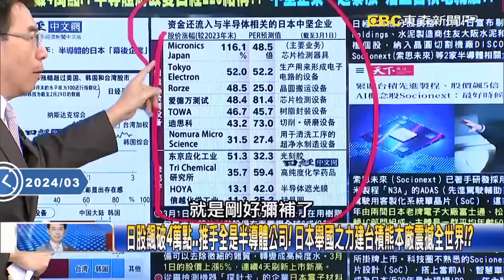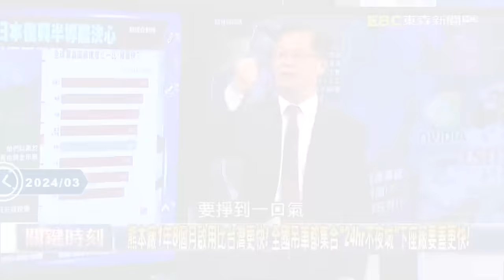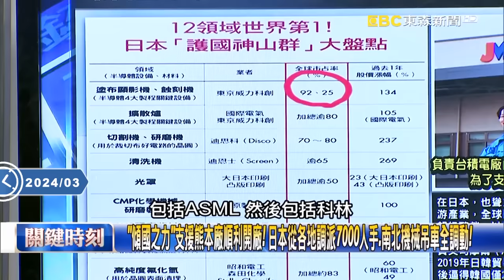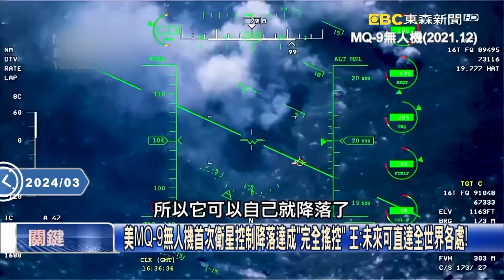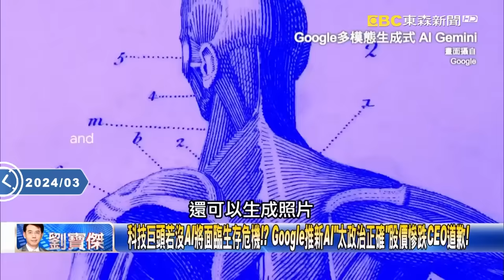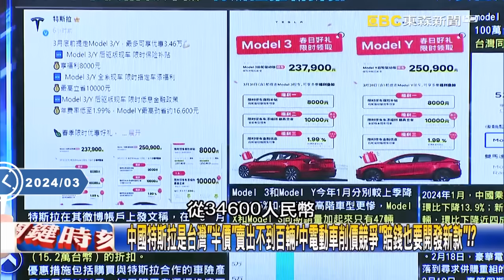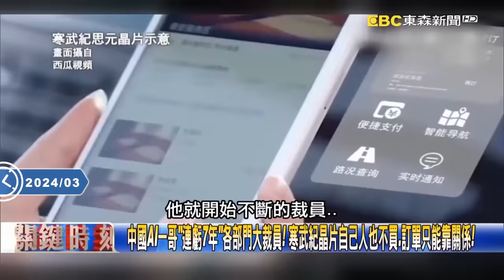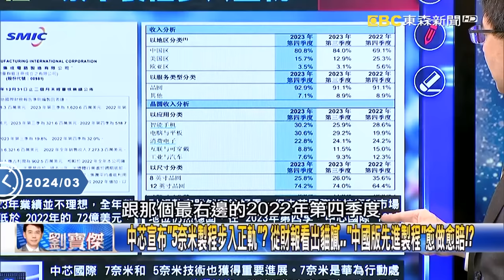【精選】全球AI殺戮戰場美日台攜手「鐵拳爆打習近平」？！CHINA遭排擠成晶片髒字...中國技術恐落後「兩個世代」！【關鍵時刻】劉寶傑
(00:00:00) 兩會完全無法提出經濟新前景！？ 美日台股市手牽手創新高…中國完全沾不上邊！？
(00:14:19) 台灣的機會與危機？ 助日本找回半導體失落30年…台積電帶動日「半導體神山群」！？
(00:24:13) AI成未來重頭戲！印太軍演北從「鐵拳」南到「金色眼鏡蛇」通通有 搶戰爭先機！？
(00:38:41) 「人工智慧戰爭」已經來臨？ AI戰場識別敵我…美軍第18空降軍黑科技「MAVEN系統」！
(00:41:59) 全球瘋AI！一代妖股特斯拉「退燒」股價近腰斬 馬斯克狂殺價搞低毛利率也沒救！？
(01:00:12) 中國AI一哥「連虧7年」各部門大裁員！ 寒武紀晶片自己人也不買、訂單只能靠關係！
(01:27:59) 日本戰機有望「解禁出口」？ 日英義聯合研發下一代戰機…重回軍武大國巔峰時代！

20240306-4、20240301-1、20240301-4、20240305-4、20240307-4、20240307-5